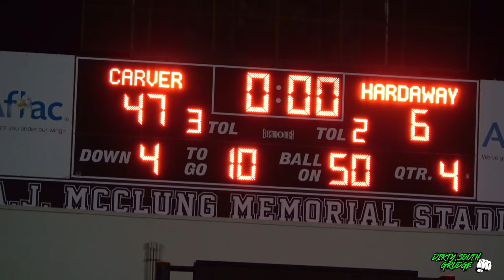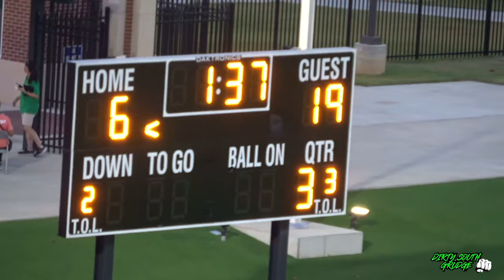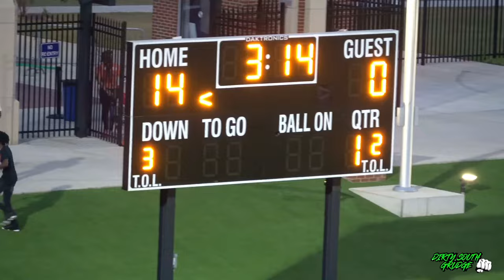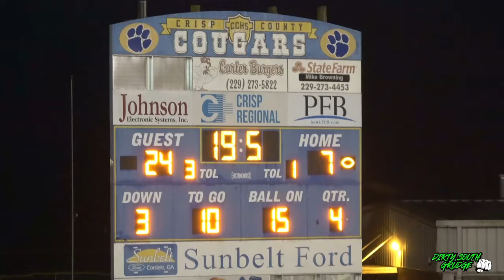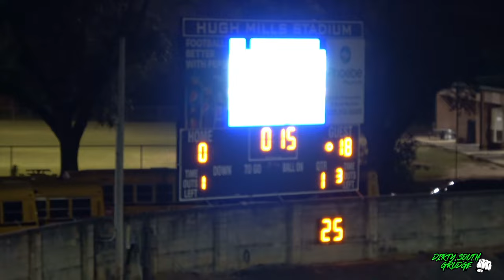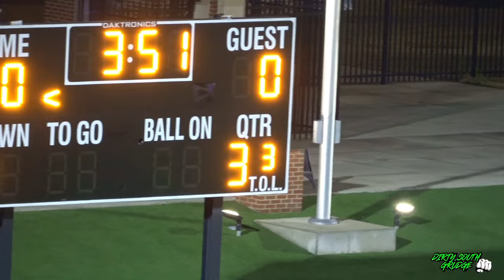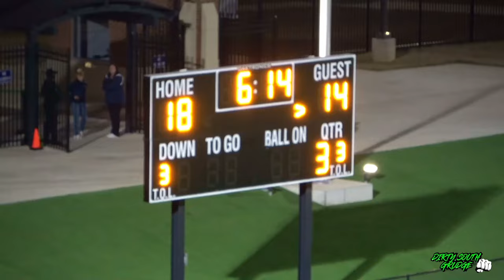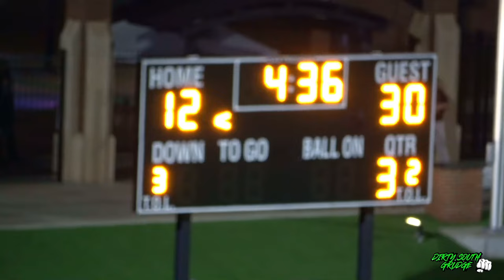CARVER TIGERS DOCUMENTARY 2023 SEASON